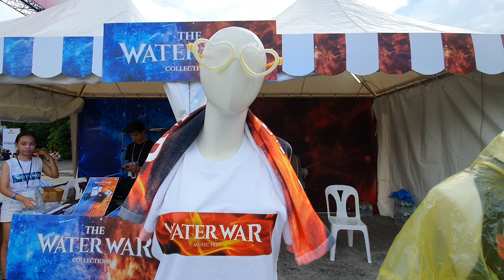Test samsung note10+ concert water war2019